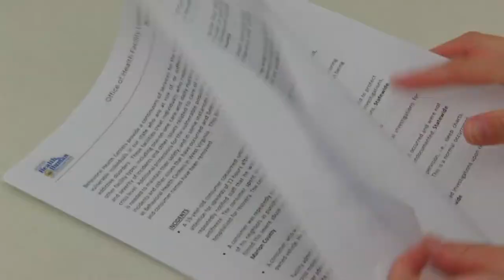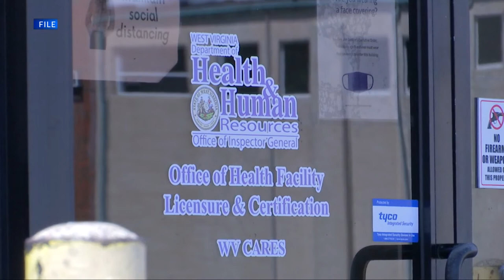Report details abuse, neglect, and cruelty in WV behavioral homes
In the 9-page report by the Office of Health Facility Licensure and Certification details about abuse at group homes come to light.